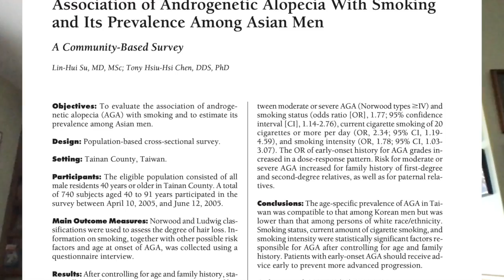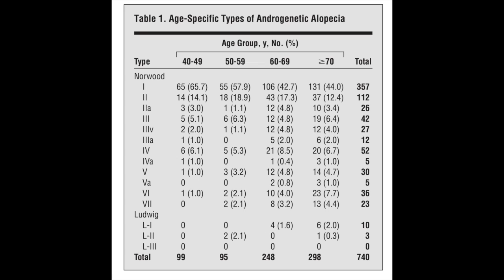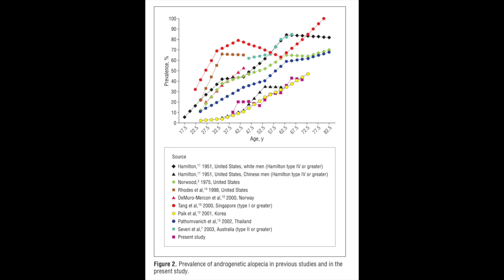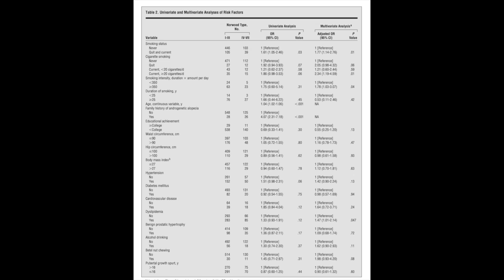Does smoking cause hair loss?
Videos mentioned:
Credit to Infinite Elgintensity for the Alabama joke.